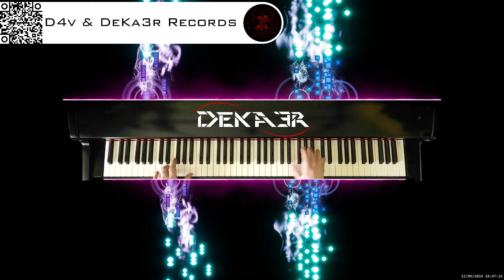🔴 irl 🎹 BALLAD OF LOVE - MÚSICA • PIANO MUSIC • PRODUCER • COMPOSER